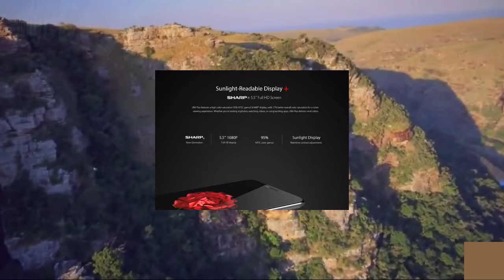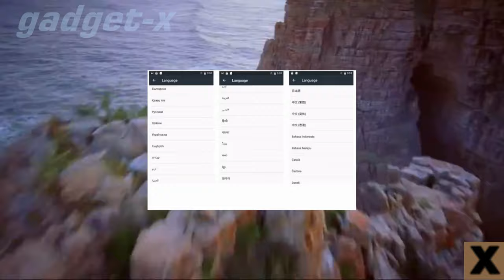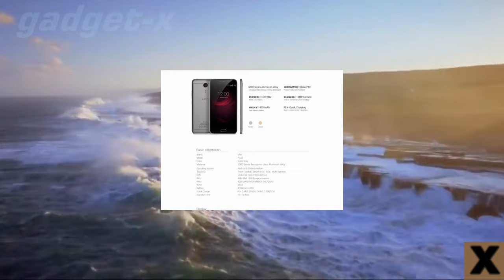Цельнометаллический UMi Plus в ограниченном количестве доступен со скидкой gadget x